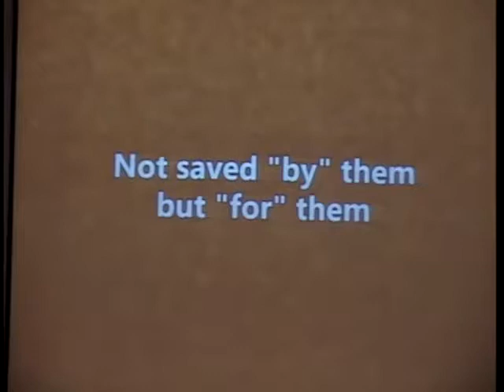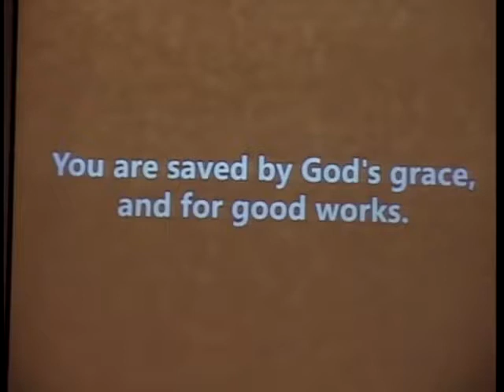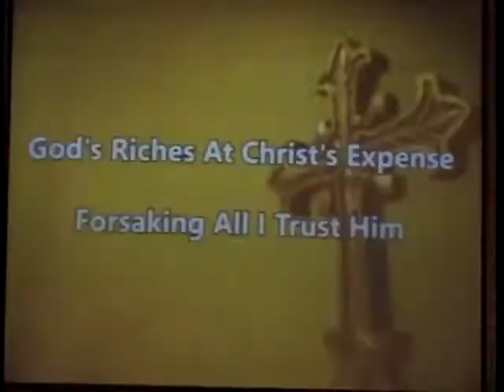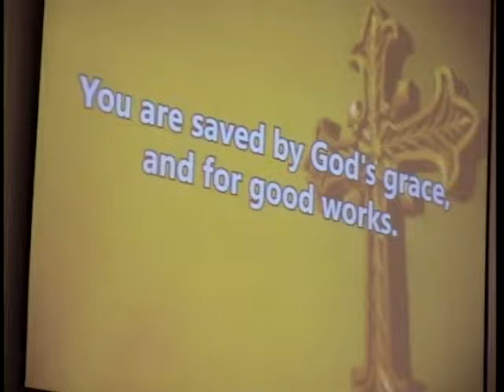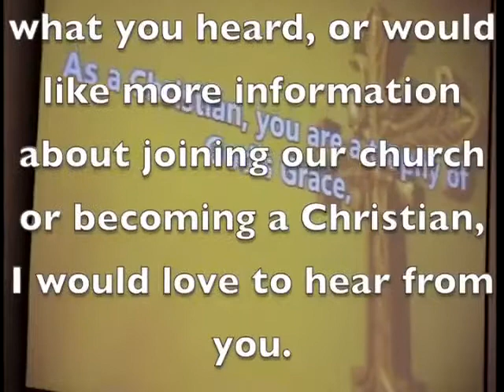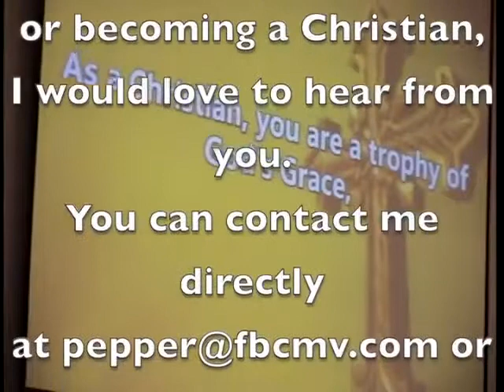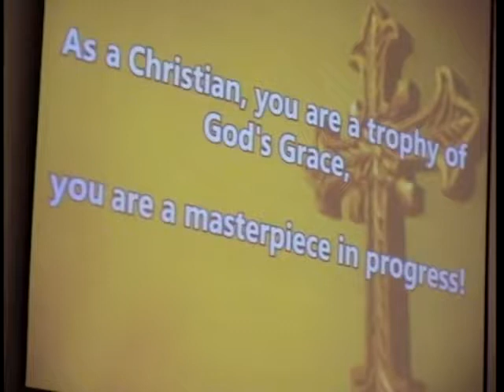A Trophy of Grace, A Masterpiece of Mercy (11-25-18)